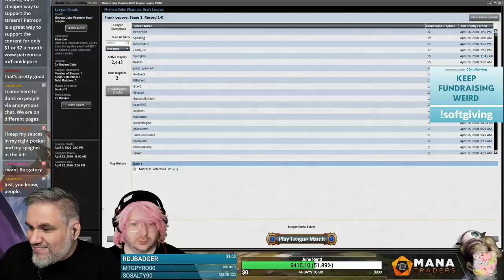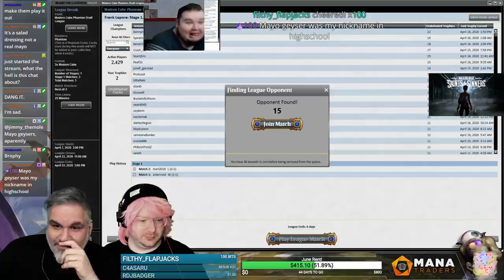(Magic Online) Modern Cube Draft #9 ft. Chrwhit! - 4/17/20